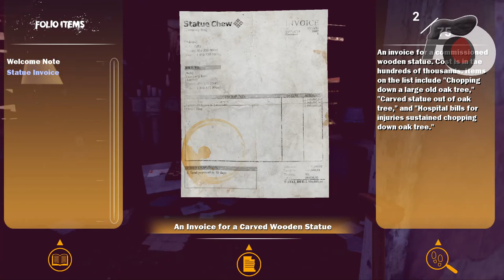Corn Says What ?! Ep. 1 - Let's Play Maize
Recording their Let's Play of Maize was supposed to be only another funny indie adventure game for our valiant hosts, .however it turns out that this game offers an eerily close to home analysis of the psyche of our hosts and their secret underground base.

It takes a lot to make a game about sentient talking corn even weirder, but the developers Finish Line Games have accomplished this with their look into what the future holds for the deranged geniuses of Freak Occurrence. And that's even before we get to the perpetually displeased robotic Russian teddy bear Vladi, and his penchant for calling people stupid idiots.